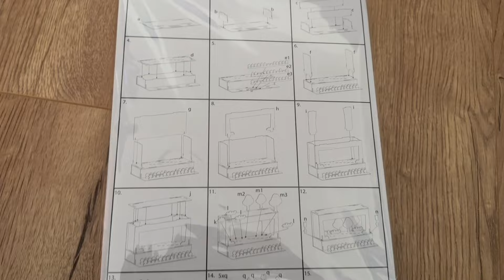Paper Mario The Thousand Year Door Bundle Unboxing!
The stage was hard to make.